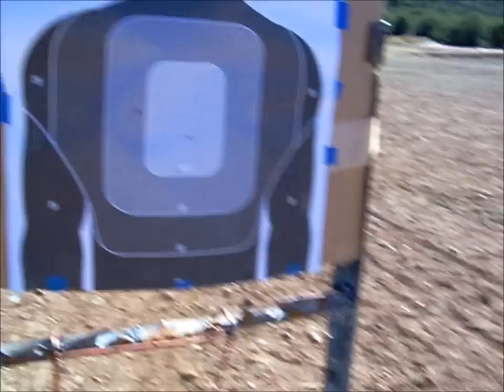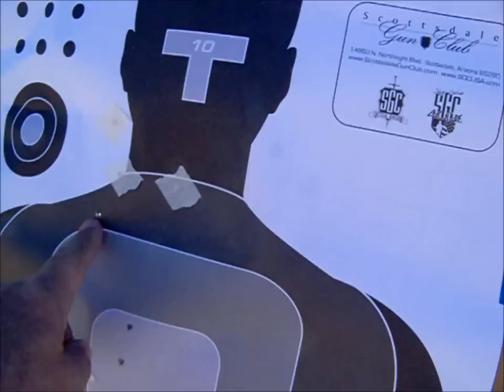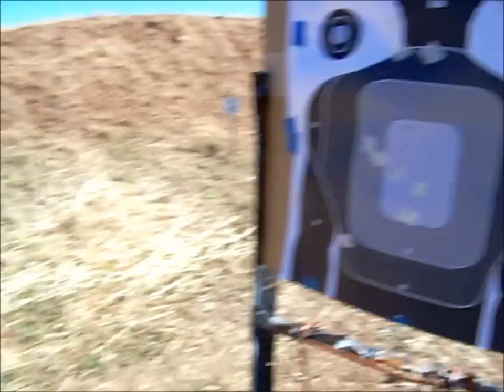Hannah at the Shooting Range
1st time my grand daughter shot a real guns